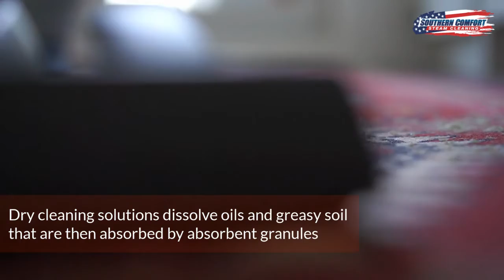DIY Carpet Cleaning Methods | Steam Cleaning | Charlotte NC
Carpet cleaning is vital to maintain your carpets before they become excessively soiled. Regular cleaning avoids additional costs and reduces damage to your carpets. In this video, experts on steam cleaning in Charlotte NC explains the four principal methods for home carpet cleaning.